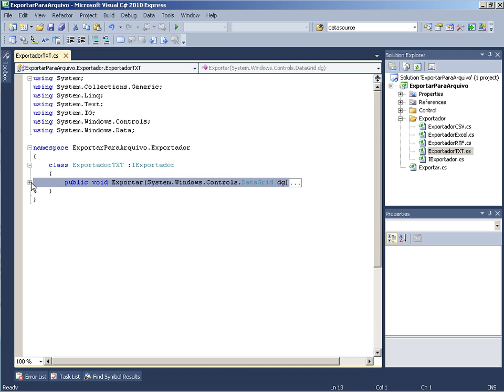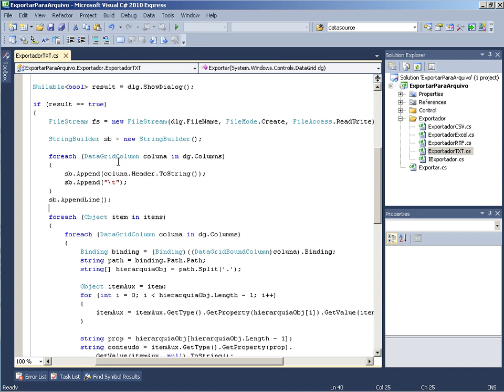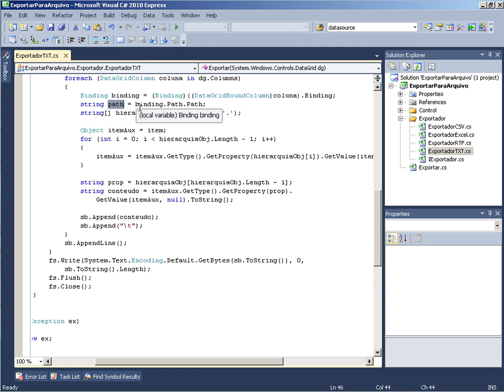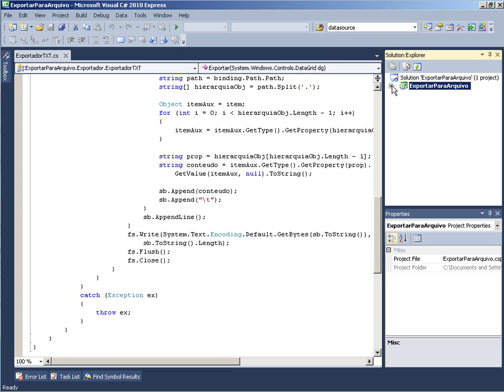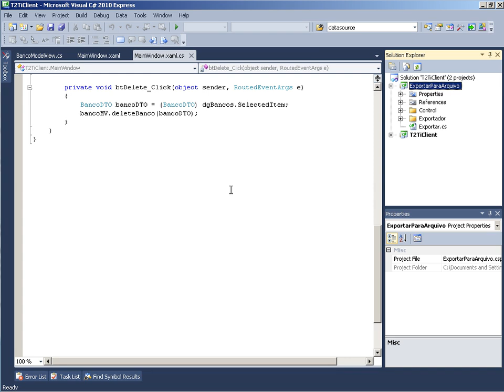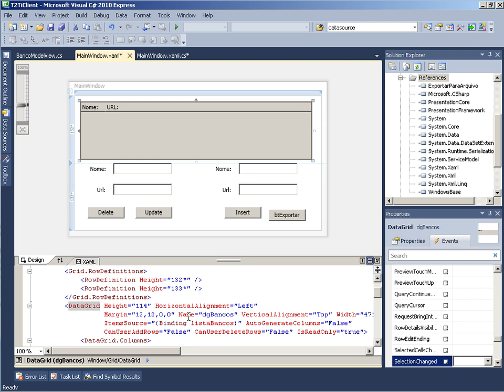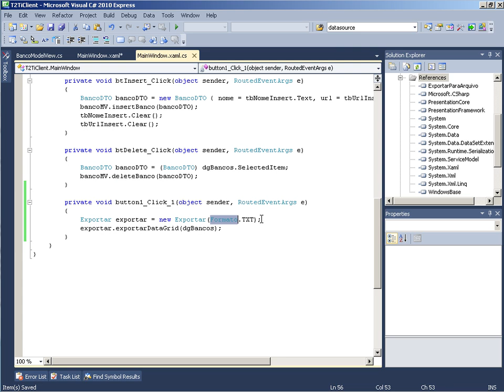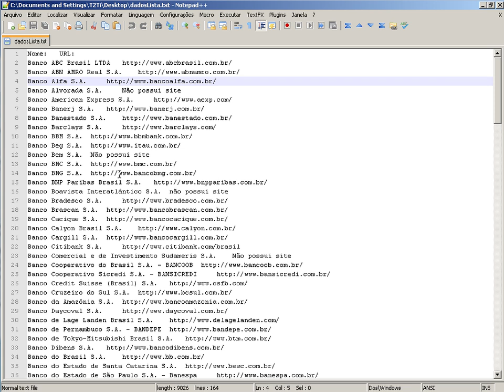C# WPF - Exportar Datagrid Video Aula 04 - Classe Exportar TXT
Este é o treinamento WPF Dependency Properties desenvolvido em C#. Neste treinamento é estendido o componente buttonutilizando o framework WPF do .NET. O componente desenvolvido foi utilizado em vários módulos do projeto ERP em C#, o objetivo deste componente é permitir a exportação de um DataGrid para vários formatosde arquivos. Para mostrar a flexibilidade do componente foram efetuados testes em DataGrids diferentes. Os fontes do componente acompanham o treinamento.Pré-requisitos:Windows Presentation Foundation (WPF)C# - Reflection

Video Aula 04 - Classe Exportar TXT
Análise da classe ExportarTXT, que é responsavel por exportar um WPF DataGrid para um arquivo TXT.Neste arquivo o conteúdo é separado por tabulações.Duração: 00:14:28

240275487